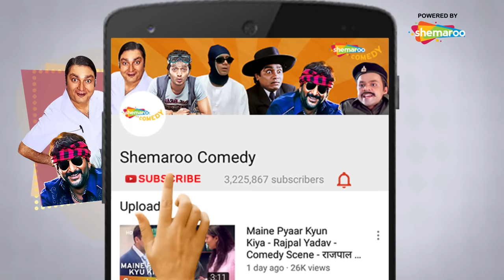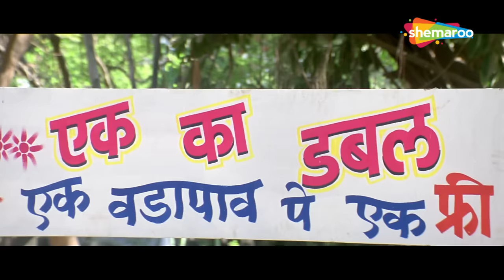Phir Hera Pheri | Most Popular Comedy Scenes | Paresh Rawal - Akshay Kumar - Suniel Shetty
Phir Hera Pheri  | Most Popular Comedy Scenes | Paresh Rawal - Akshay Kumar - Suniel Shetty - Rajpal Yadav - Johny Lever